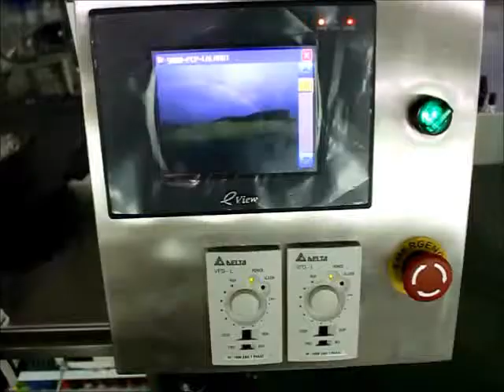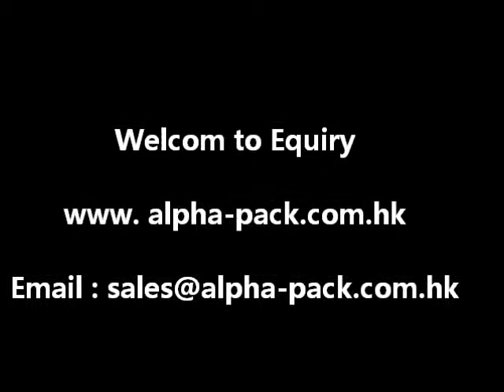9888 Automatic Filling & Capping System.wmv